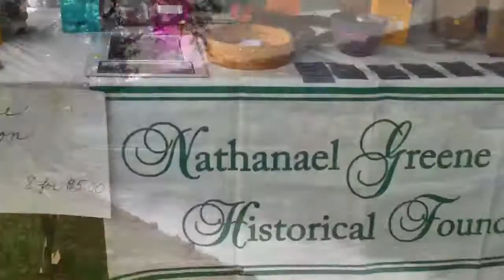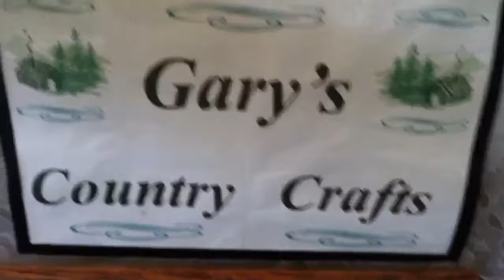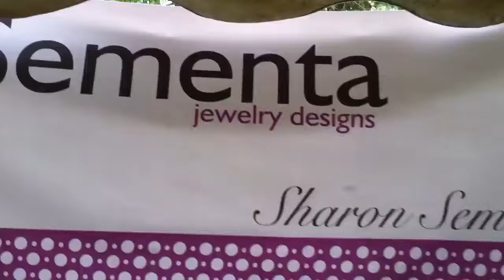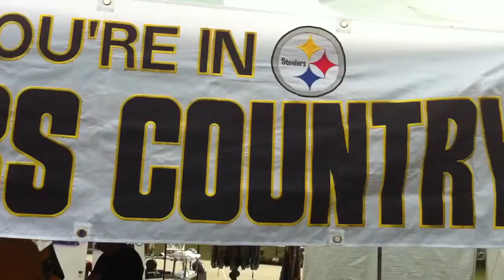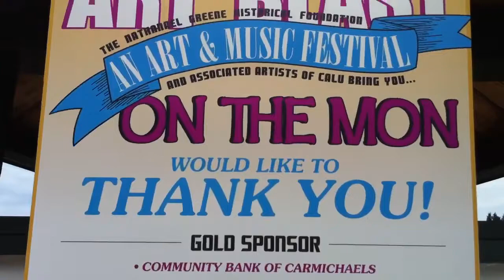7th Annual Art Blast on the Mon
The Nathanael Greene Historical Foundation will present the first ever River Towns Art and Historical Exhibit this weekend during Greensboro's seventh annual Art Blast on the Mon.
The exhibit will feature historic documents, photographs, artifacts and art concerning six communities along the upper Monongahela River. These communities include Greensboro, Point Marion, California, Brownsville, Rices Landing and Fredericktown.

The exhibit will run from noon to 4 p.m. Saturday and Sunday at the Log Cabin at the intersection of County and Front streets in Greensboro.

This exhibit will highlight the crafts, industries and communities that bring these towns together along the Monongahela River.